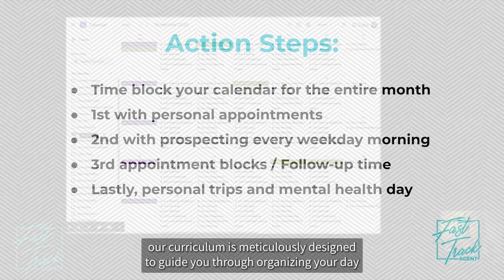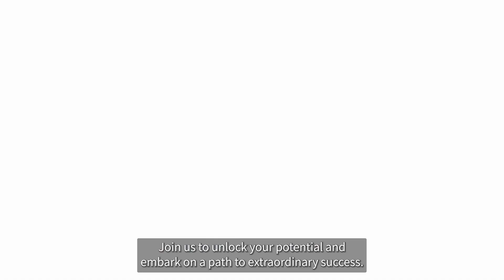Fast Track Intensive Training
Jen Marie Home Team Brokered by EXP Realty